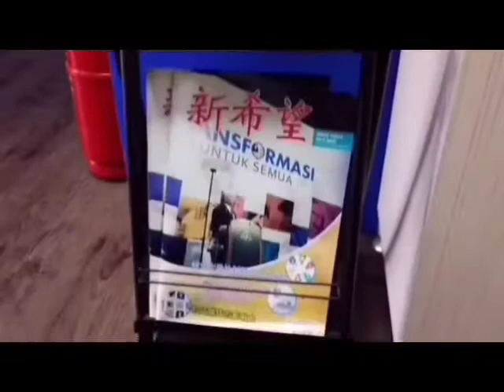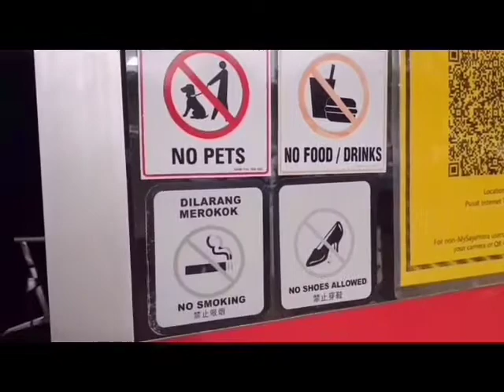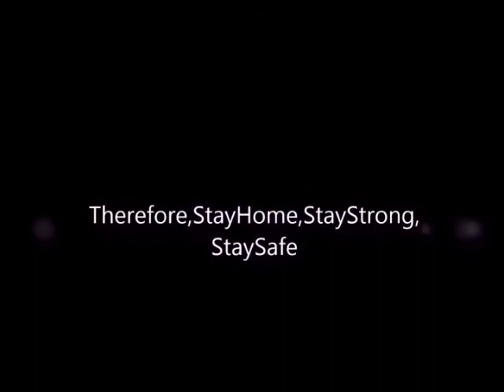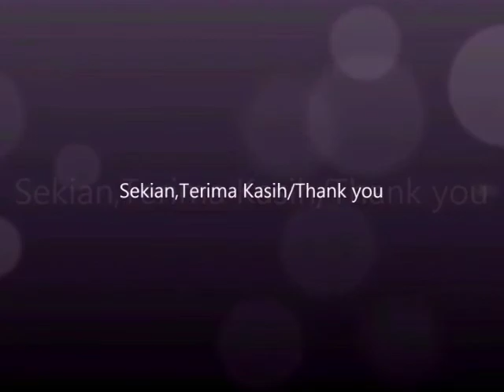Lawatan ke Pusat Internet Templer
Sebenarnya saya tahu Pusat Internet ini sejak tahun 2016 selepas tempat ini dibuka selepas setahun. Kalau saya tak silap, saya terlupa ada sesuatu yang mereka pernah berikan,iaitu peminjaman Notebook dan kabelnya dengan masa hanya sebulan.Jika kalian nak pinjam sebulan lagi,maka bulan depan hari pertama ataupun hari sebelum tarikh tamat itu kena sign semula. Sekiranya Notebook yang dipinjamkan itu mengalami kerosakan ,bayaran sebanyak RM 50 dikenakan. Setakat itu sahaja yang saya terlupa nak sampaikan. Satu ayat: Terima Kasih,Pusat Internet ,Jasamu terhadap masyarakat yang memerlukan sentiasa dikenang.

Actually i know Internet Centre since 2016 after a year its open. If i was not mistaken, i forgotten one thing: Borrowing Notebook with the cables but in one month only. If you one to borrow it once again, you have to come to sign for another month. However, once the Notebook is broken, they will charge you RM 50 for that compensation. One Sentence : Thank you,Pusat Internet, Your contributions will be always be remembered.